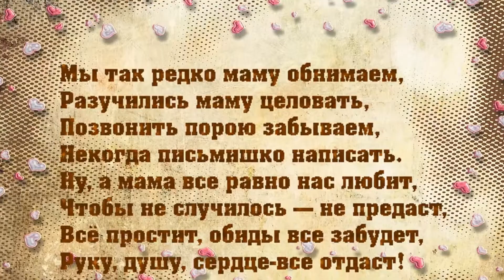Виктор Кригер - Для мамы моей (муз.- В. Кригер, сл.- В. Нестеров)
ПРЕМЬЕРА ПЕСНИ 2019 года. Песня посвящается матерям всех стран.  Музыка - Виктор Кригер (Германия), слова и монтаж - Владимир Нестеров (Россия)